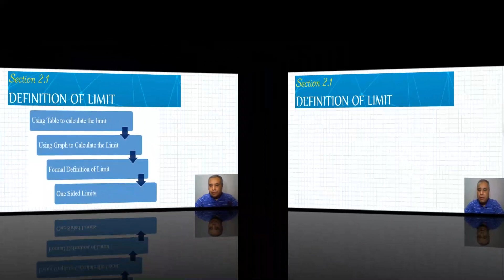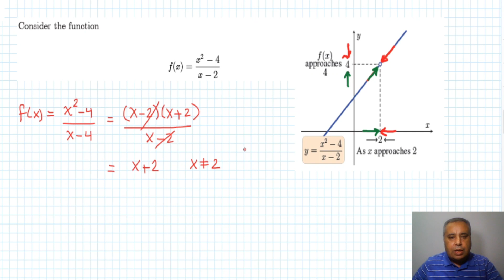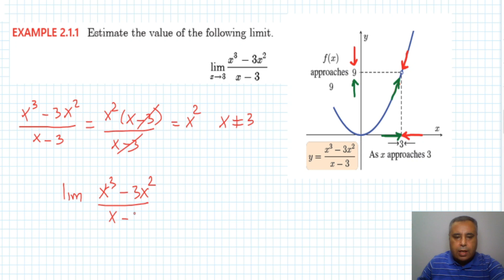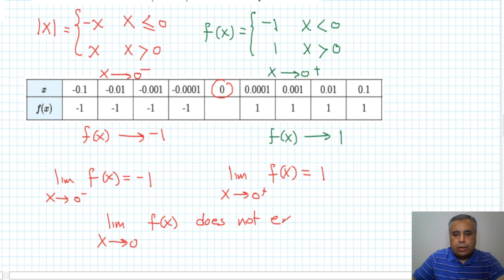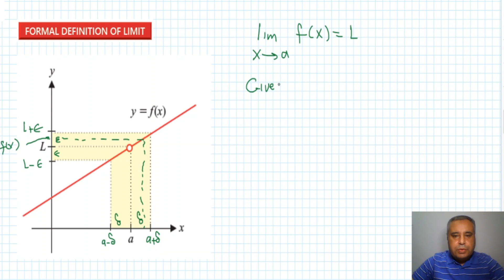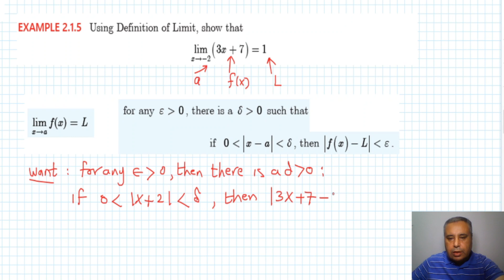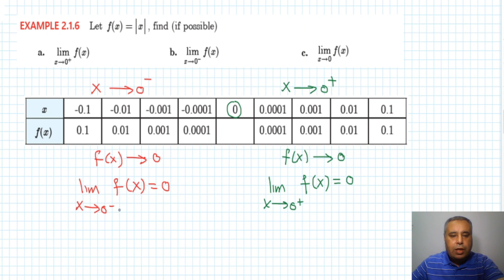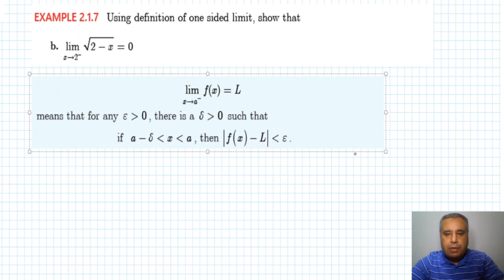Math101_Section2.1_Definition of Limit